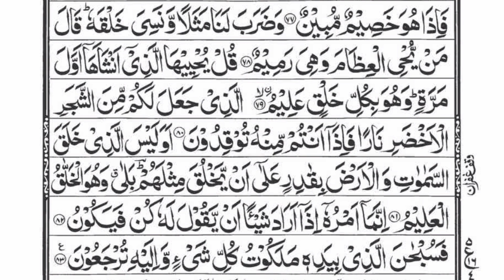Surah yaseen Heart touching | Surah yaseen ki tilawat | 0012 | 36 Surah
surah yaseen shaikh shuraim
surah yasin surah rahman surah waqiah surah mulk by sheikh saud ash-shuraim full with text
raad al kurdi surah rahman no copyright
qari raad al kurdi surah rahman with urdu translation
sheikh shuraim rahman
sheikh abdul rahman shuraim
shaikh sudais dua
sheikh shuraim
shaikh sudais dua qunoot
sheikh sudais witr dua 2024
sheikh shuraim best recitation
sheikh shuraim best recitation old
sheikh shuraim surah rahman
sheikh raad al kurdi
sheikh raad al kurdi surah rahman
shaikh raad mohammad al kurdi ar rahman
shaikh mishary alafasy
shaikh mishary alafasy nasheed
surah rahman
abdul rahman al sudais
shaikh abdul rahman sudais
sheikh sudais
sudais
rahman
qari abdul rahman al sudais
surah rahman full moon
quran moo
surah
rahman surah
sudais quran
sheikh,surah rahman shuraim
surah rahman#1
surah rahman fast recitation shaikh mishary rashid alafasy
surah Rahman raad al kurdi
surah Rahman raad al kurdi reaction
surah Yaseen most beautiful recitation
most beautiful quran recitation surah Yaseen
surah Yaseen yasser dossari
surah Rahman sheikh abdul basit
sheikh abdul basit abdul samad surah Yaseen
shaikh saad al ghamdi tilawat
shaikh muzaffar madni
surah Rahman beautiful recitation shaikh atif ahmed
surah Yaseen sheikh salah bukhatir
surah Rahman fast recitation sheikh shuraim
surah surah rahman with Surah Yaseen  সৌরাহ ইয়াসিনের সাথে সৌরাহ রহমান
"""""""""""""""""""""""""""""""""""'''''''"""""""""""""""""""""Qari Abdul Basit ki qirat
Qari shuraim Tilawat Quran Surah Yaseen
Karya Yuva Tilawat Quran
Qari Sajid Rahi Tilawat Quran
Surah Yaseen Tilawat Qari Sajid Rahi
Qari Abdul Basit Surah al rahman Tilawat
Shuddh Qari Sudais Surah Rahman Tilawat
Qari Abdul Rahman Sudais Surah Yaseen
پاک
تلاوت قرآن
قرآن کی تلاوت
خوبصورت تلاوت
بہترن اواز میں تلاوت
قرآن مع تجوید
تجوید کے ساتہ قرآن
مخارج کے ساتھ قرآن
Quran pak Ki Tilawat
Beautiful Quran
Beautiful Tilawat
 touching Tilawat
Heart touching voice
Best voice for Tilawat
Most beautiful Quran Tilawat
Sajid Rahi Quran Tilawat
Sajid Rahi Beautiful Tilawat Surah Yaseen
Surah Al Rahman Tilawat Qari Sudais
Beautiful Tilawat Qari Abdul Rahman Sudais
Surah yaseen Heart touching | Surah Yaseen ki tilawat
Surah yaseen Heart touching | Surah yaseen ki tilawat | 0006 | 36 Surah